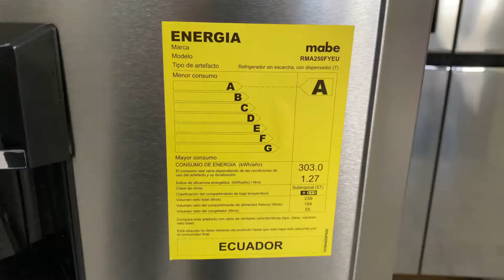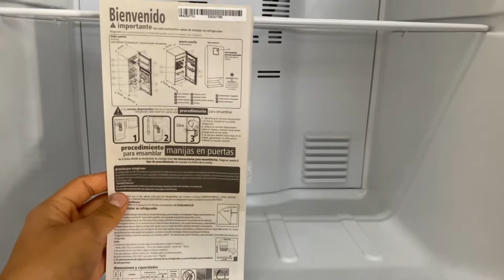REVIEW REFRIGERADORA MABE RMA250FYEU 250L 12PIES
Te presentamos la refrigeradora de 250 litros de capacidad de la marca MABE el modelo RMA250FYEU, gana espacio sin perder espacio interior con esta nevera práctica en distribuición de los alimentos para cada mienbro de la familia, que almacena botellas hasta de 3 litros. Haz que tu cocina luzca con su nueva aparicenca exterior Extreme Platinium que evita el ingreso de los rayos UV y del calor, anticorrasiva y fácil de limpiar.

👇Te dejo el link de los  REFRIGERADORA MABE RMA250FYEU 250L 12PIES CROMA CON DISPENSADOR DE AGUA

👇Te dejo el link de otros modelos de refrigeradoras

(aplica unicamente para Ecuador)

1. SIGUIENOS EN INSTAGRAM

3. LISTO, YA ESTAS PARTICIPANDO EN EL SORTEO 👍

Especificaciónes:

Modelo:RMA250FYEU
Marca:MABE
Tipo:No Frost
Capacidad:250 lts
Eficiencia energética:A (máximo ahorro)
Color:Croma
Anaqueles:Si
Sistema de enfriamiento:Twist Air
Dispensador de agua:Si
Parrillas de cristal templado:2
Parrillas de alambrón:1
Cajón para frutas y verduras:Si
Garantía:1 año